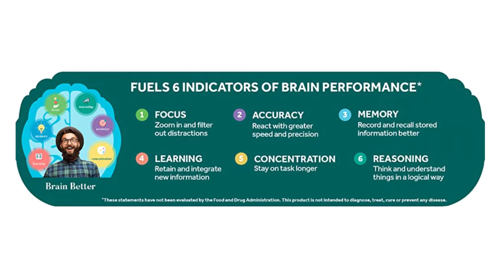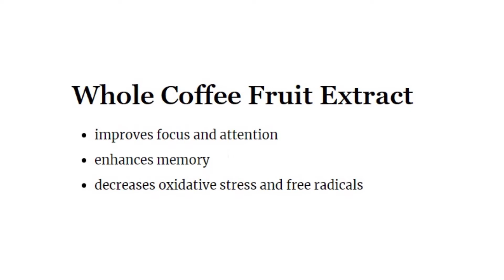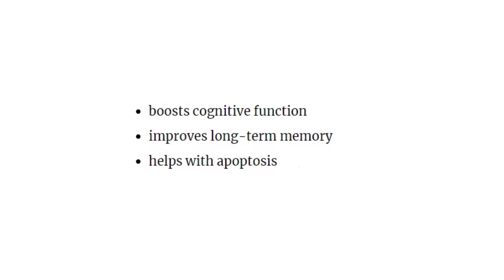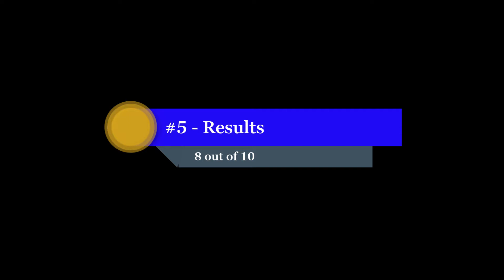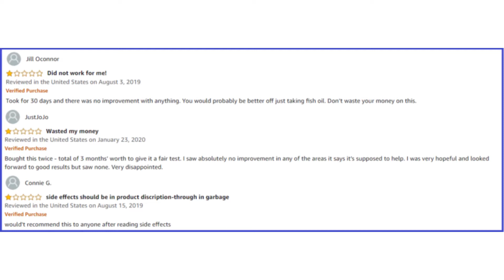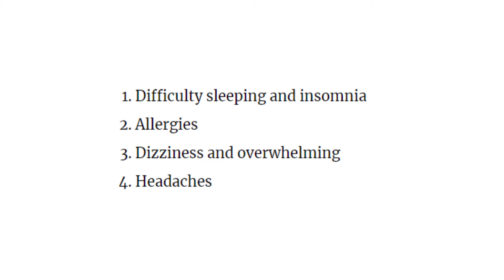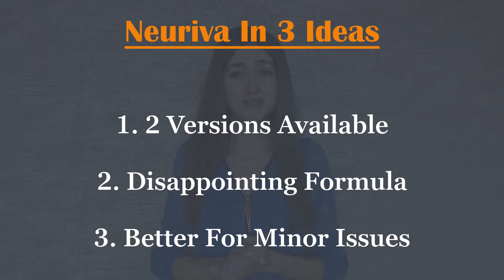My Neuriva Review (2021) - Scam Alert? Worth The Side Effects?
Is Neuriva a scam? Does it really work or it's only potentially dangerous (due to its side effects)? Find out the answers in my Neuriva review.

* LATER EDIT: The supplement I used to recommend in the past (MindMD) was discontinued from the seller and it's not longer available. But in the meantime, I tried another memory supplement that worked way better for my focus and cognition. It's called Brain C-13 and it's my top recommended nootropic right now.

Neuriva is a very popular cognitive supplement, despite being a pretty recent product. And its popularity is mostly because of its affordable price, availability and small serving size. However, its composition and ingredients are far from excellent, which is the main reason why it's not a high-quality supplement.

So Neuriva is not among my top recommended supplements, even though it's among those few affordable nootropics. But overall, I don't consider it a great choice unless you want to experiment with various products.

TIMESTAMPS

0:00 Intro
1:04 Quick Summary
2:56 Claims & Producer
3:55 Formula
6:16 Pills & Dosage
6:58 Results
8:35 Side Effects
9:23 Price
10:33 Final Conclusions
11:43 My Verdict